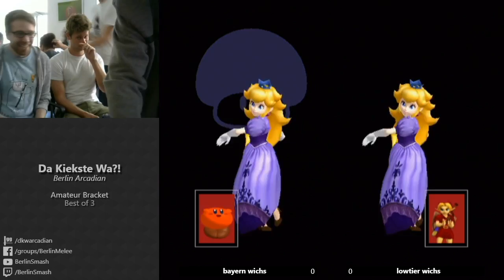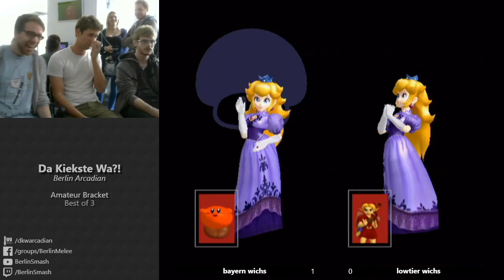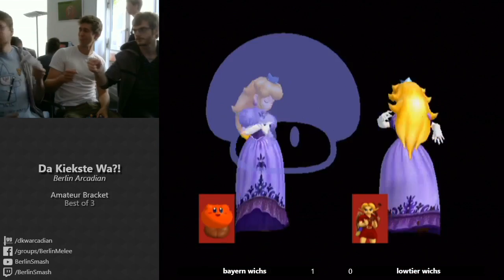Bux_Baum + Cillit vs Hiiro + Ophis - Doubles Winners Final Da Kiekste Wa?!